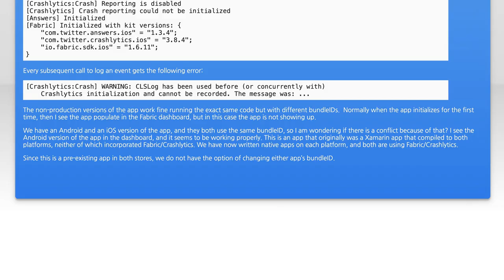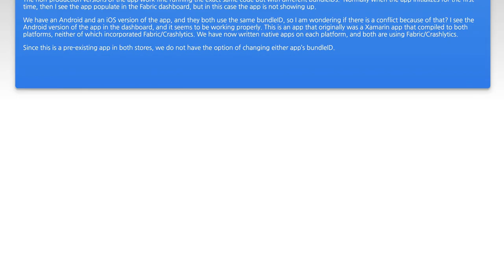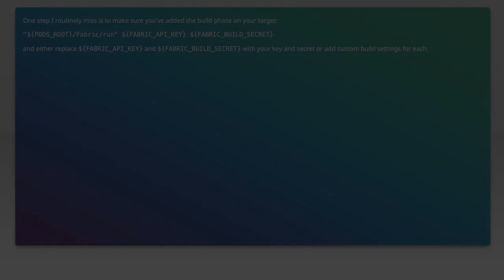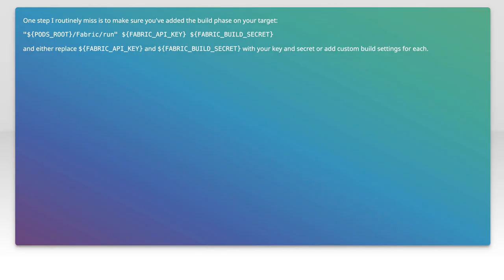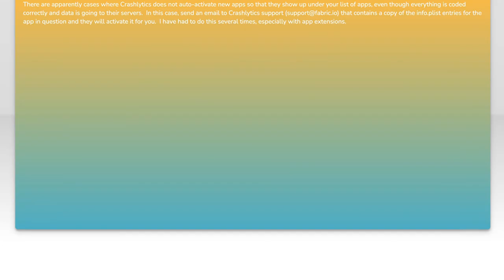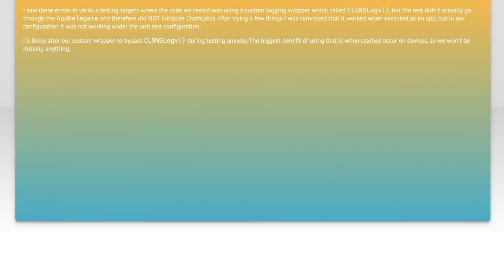"[Crashlytics:Crash] Reporting is disabled"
ios: &quot;[Crashlytics:Crash] Reporting is disabled&quot;

Related to: ios, crashlytics, google-fabric